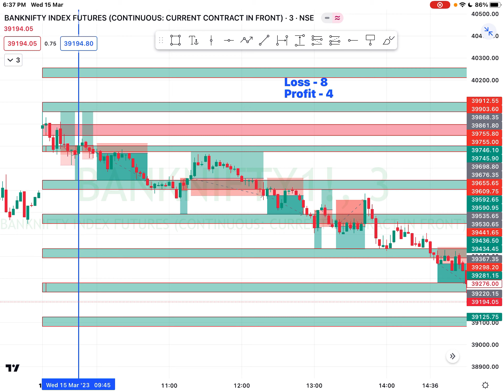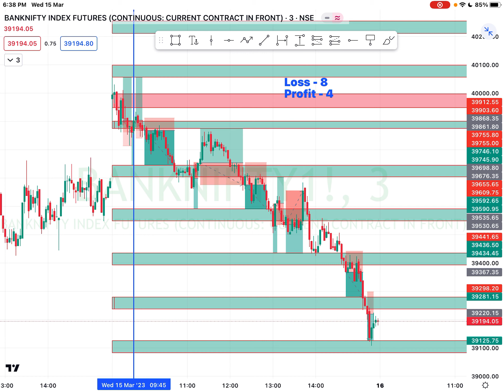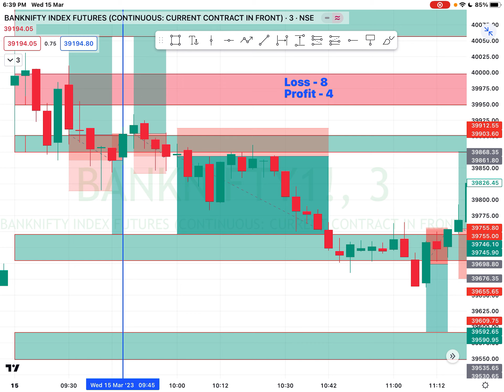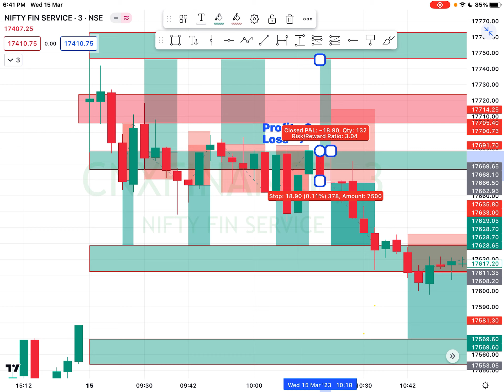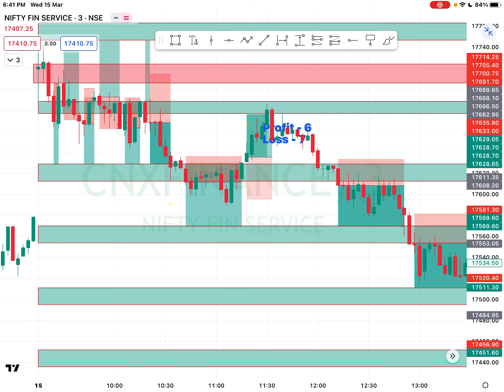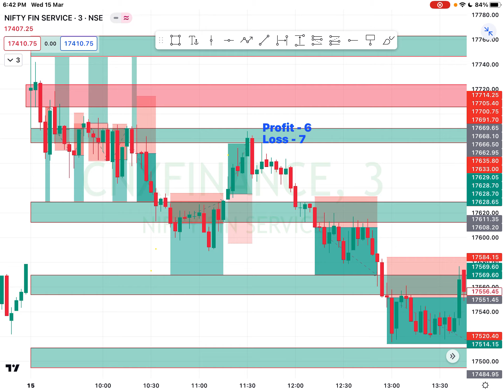Banknifty Level based Trading 15/03/2023